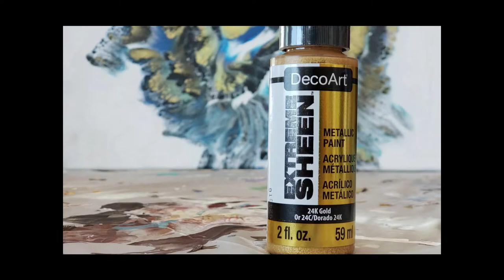(066) Midnight Blue & Coral Dutchman's Ghost - Acrylic Pouring for Beginners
I can't get enough of these colors. Thought I would give it a try to see how it looked in a Dutchman's Ghost.

Please tell what you think!!

Veiled
Composed by Adrian von Ziegler

Paints:

Color Place Interior White
Anita's Acrylic Midnight Blue
Darice Ocean Breeze
Decoart Extreme Sheen 24KGold

Coral Mix:

Anita's Acrylic Orange
Artist's Loft Deep Magenta
Liquitex Titanium White

All colors are mixed with 1 part paint to 2 part Pouring Medium and a little water

My Pouring Medium Formula for 32 oz bottle

Elmer's School Glue 20oz
Floetrol 8 oz
Water 4 oz

Equipment used:

Arkon Overhead Mount